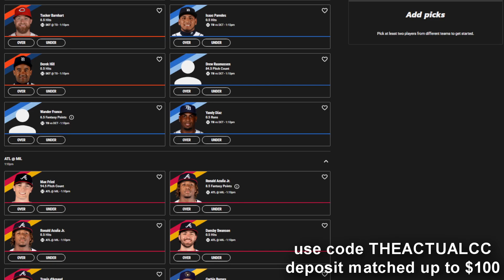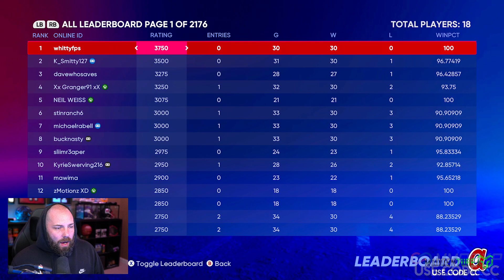PARALLEL 5 RANDY JOHNSON DOMINATES ON HALL OF FAME! [NO MONEY SPENT #26]